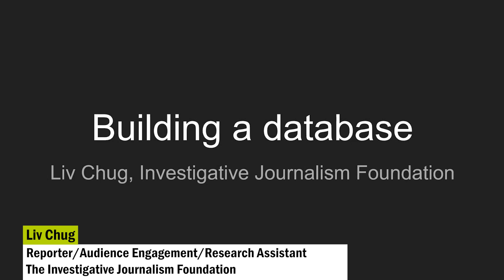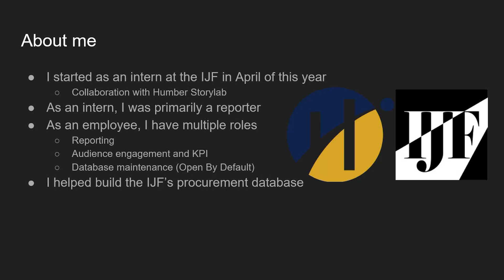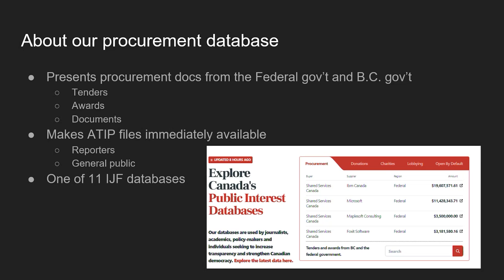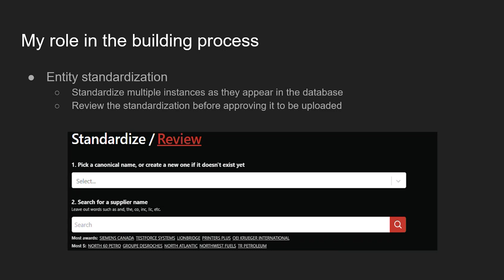Data Show 'n' Tell: Behind the IJF's Procurement database (Liv Chug)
Recent Humber Polytechnic graduate (and former StoryLab intern) Liv Chug talks about their experience working on the Investigative Journalism Foundation’s Procurement database.